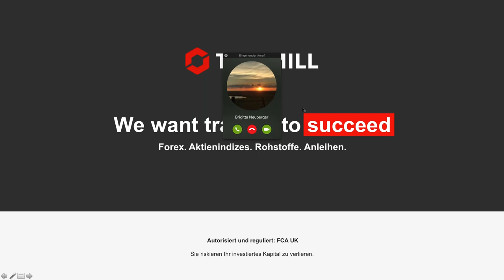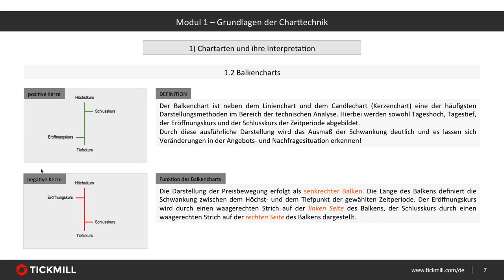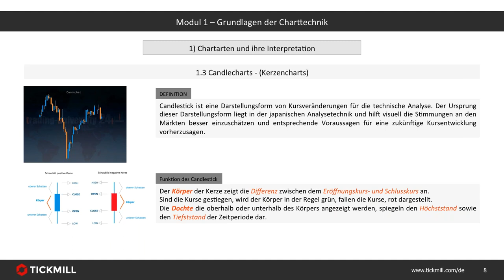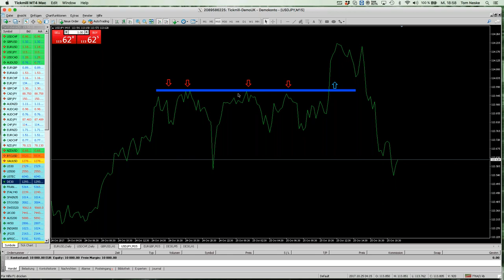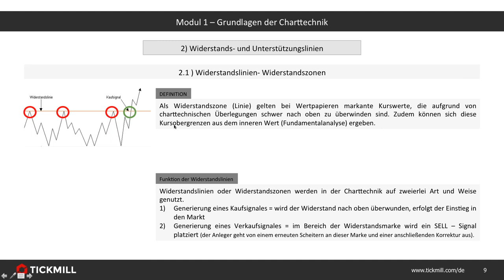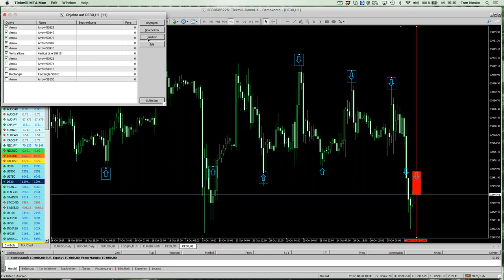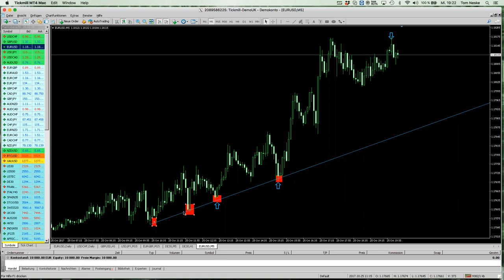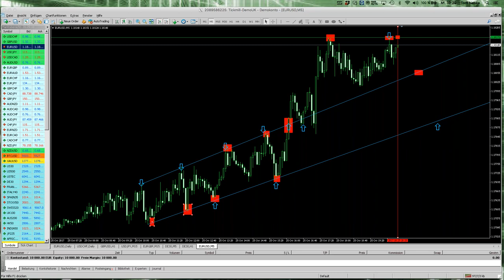Webinar: Modul I - Grundlagen der Charttechnik